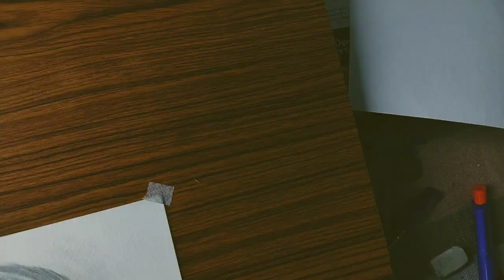How to Draw Eren Yeager By SK Art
How to Draw Eren Yeager